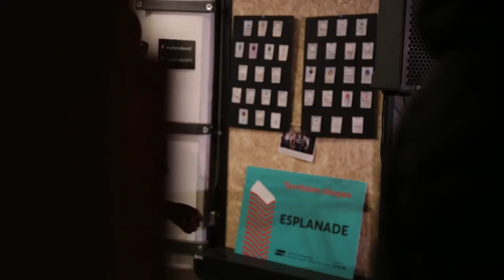Antoine Lachance - À mon retour | Sofar Montréal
Antoine Lachance performing "À mon retour" at Sofar Montréal on March 15th, 2018

Artist: Antoine Lachance

April Yablonovitch -

Edited by: April Yablonovitch -

Audio by: Musitechnic -
Mégane Diedrich
Félix Doré
Gaëlle Senn

Host:
Esplanade Montréal -

Food:
Omnivore -

Audio:
Musitechnic -